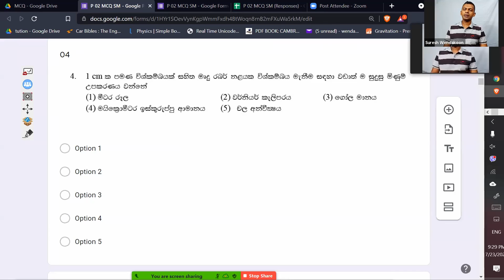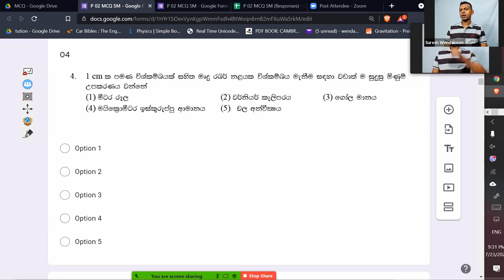04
P 02 SM